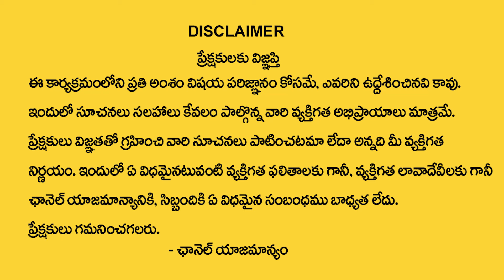Krishnamacharyulu : Mesha Rasi Sankranthi Zodiac Signs | Rasi Phalalu 2024 | Aries Sign | MY DESTINY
Watch► Krishnamacharyulu : Mesha Rasi Sankranthi Zodiac Signs | Rasi Phalalu 2024 | Aries Sign | MY DESTINY